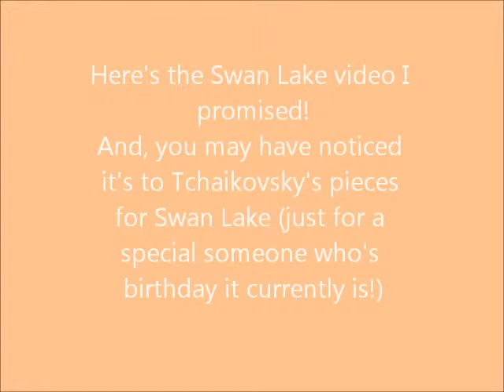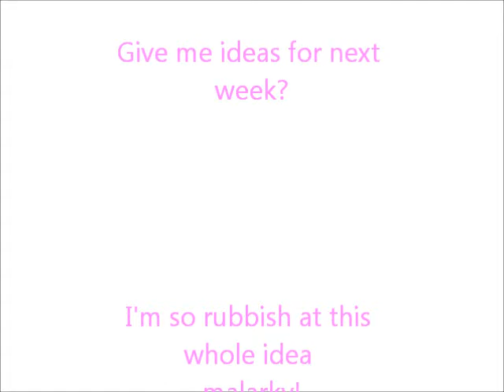The quick Swan Lake look to Tchaikovsky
I do love his arrangement for this ballet! Sorry for my two week absence! I know I suck :( But I do love you all 3